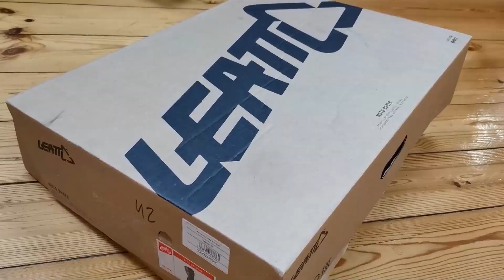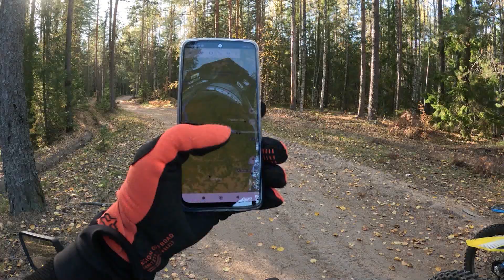ПОЕХАВШИЕ Заполярье, полуостров Рыбачий, первая серия